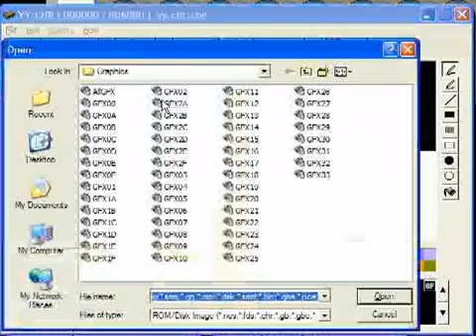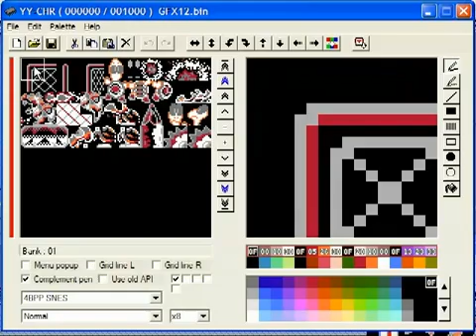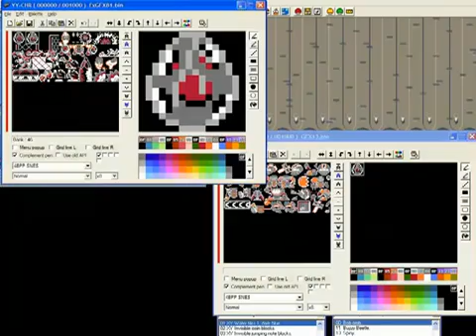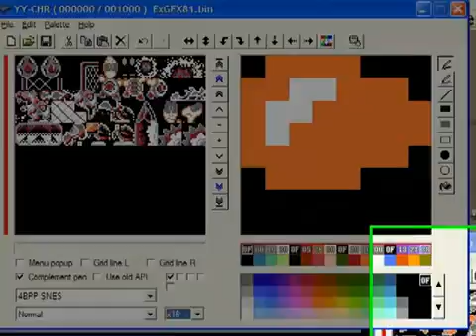Lunar Magic Tutorial: ExGFX and sprites (2 of 2)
This is a re-upload. The original was posted in 2009. Lunar Magic has been updated since then, but the interface is mostly the same and the buttons are still there (although some of them may have moved).

Have fun, and remember to back up your ROM before you edit it!